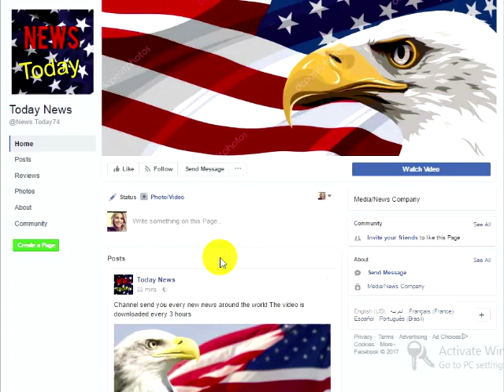Hurricane Harvey Survivors Reveal Secret Thing Trump Did For Them – Liberal Media Goes SILENT!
President Trump visited Texas twice to help and console the survivors of Hurricane Harvey’s treacherous downpour and flooding. The liberal media has been rather silent after some survivors reveal what Trump did. When people met Trump and took selfies with him, they couldn’t help but react positively to how nice Trump was. Where was the evil white supremacist that liberals and mainstream media constantly pushed in their agenda? Where was the horrible person who was racist and sexist? He was right there with the victims of Harvey, showing people the true person he is – and not one person reacted negatively nor called him any of the horrible things liberals painted him as.President Trump was busy handing things out and greeting people. He took selfies with anyone who wanted one, including black families who were so happy to see him. Again, where is the racist Trump that liberals keep talking about? There wasn’t an ounce of racism in Trump during his visits to Texas. Trump took pictures with women and there’s no sexual crimes reported. But I thought liberals painted Trump as a sexist who does things to women? Where was that Trump? That Trump was nowhere because the liberal version of Trump that paints him as a racist and sexist does not exist.